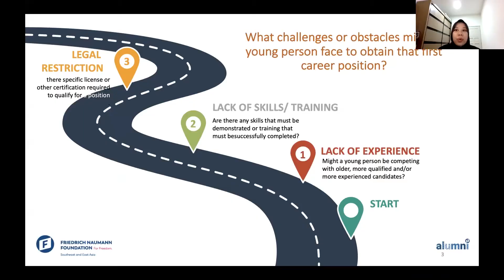FNF Young Leaders programme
FNF Young Leaders programme, Finding Your Way in the Labour Market, came to an end on September 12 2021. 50 students chosen to participate in the programme said farewell to the programme on zoom and in their group chats. However, each group left memories of having fun, working together under different time zones and learning about different labour markets from experts and their peers.